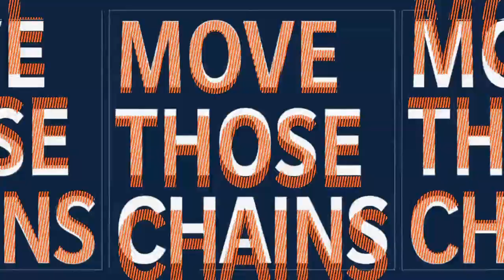Madden 21: Playing as My Fantasy Team! ep. 7